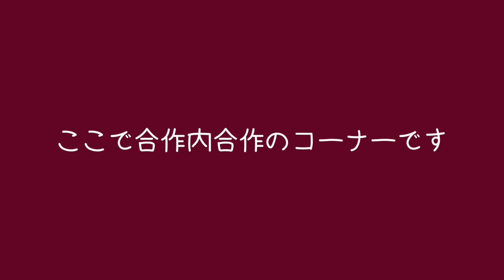【キョリタン合作内合作】「天国と地獄」で阪急伊丹線の駅名を歌う。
なにこれ